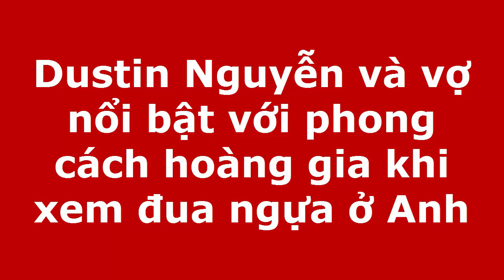Dustin Nguyễn và vợ nổi bật với phong cách hoàng gia khi xem đua ngựa ở Anh(tin tuc sao viet)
Mới đây, nam diễn viên Dustin Nguyễn chia sẻ loạt ảnh anh cùng vợi mới Bebe Phạm thân mật khi xem đua ngựa ở Anh trên trang cá nhân khiến nhiều người ghen tị.
Nam tài tử Dustin Nguyễn và vợ mới là cựu người mẫu Bebe Phạm đã có những khoảnh khắc thân mật khi tham dự sự kiện đua ngựa Royal Ascot 2016 ở Anh vừa qua.
Bebe Phạm nổi bật khi diện bộ váy và mũ thanh lịch, có gam màu hồng pastel ngọt ngào của nhà thiết kế Lý Quý Khánh. Được biết, vợ chồng Dustin Nguyễn theo dõi giải đua ngựa tại khu vực mang tên "Royal Enclosure" - là khu được tiếp cận các thành viên hoàng gia Anh. Vì vậy, khách mời phải tuân thủ các quy định về phục trang khá nghiêm ngặt. Đàn ông phải mặc áo đuôi tôm và đội nón truyền thống. Phụ nữ phải mặc áo che vai, váy dài qua gối, đội nón suốt buổi tiệc.